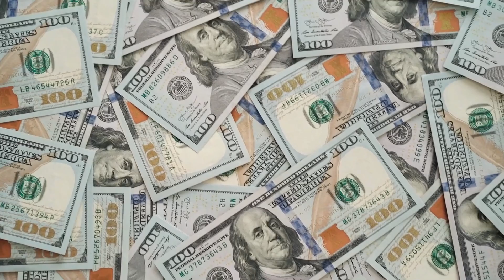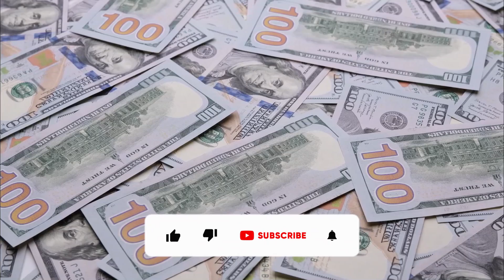Exploring Mars with SpaceX: The Mission to Colonize the Red Planet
Join us as we explore the mission of SpaceX to colonize Mars. With groundbreaking technology and innovative ideas, SpaceX is leading the way in space travel and exploration. In this video, we delve into the challenges and opportunities of colonizing the Red Planet, from the technical aspects of the mission to the impact it could have on humanity. You'll learn about the incredible SpaceX Starship, the spacecraft designed to take humans to Mars and beyond, as well as the history and future of space exploration. Join us on this exciting journey with SpaceX as we explore the possibilities of space travel and the future of humanity.

Editing Director: Muhammed Ozturk